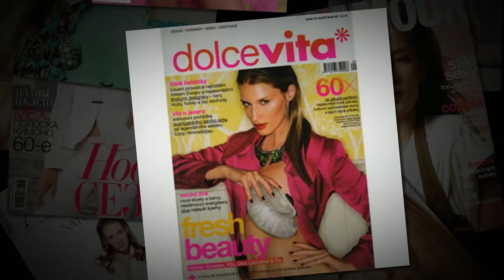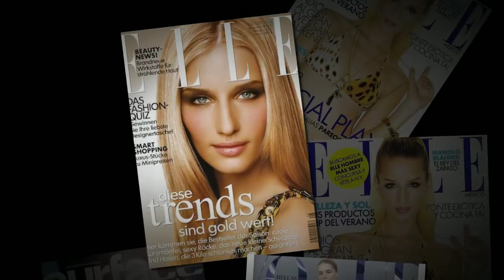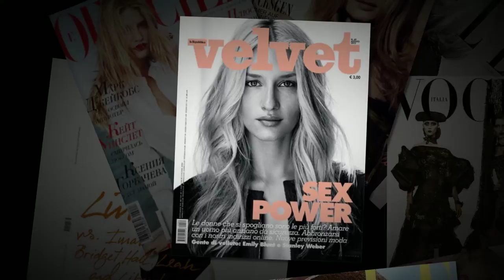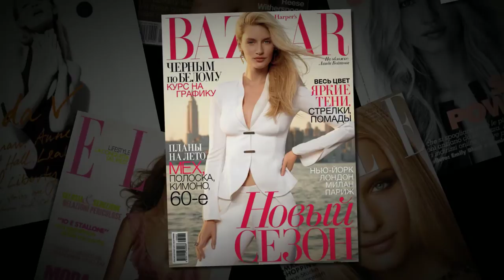Linda Vojtova - Magazine covers, Music : Vadim Petrov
Pictures of model Linda Vojtova with music by her grandfather
Vadim Petrov. Featuring song : Mam Te rad.